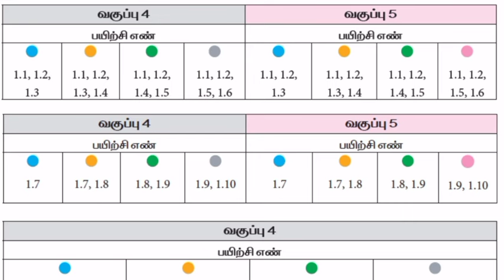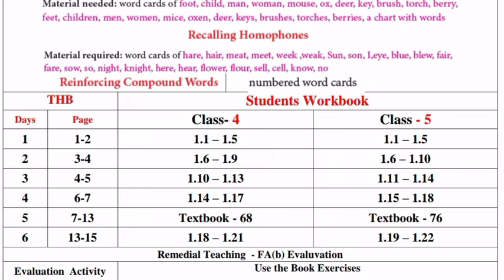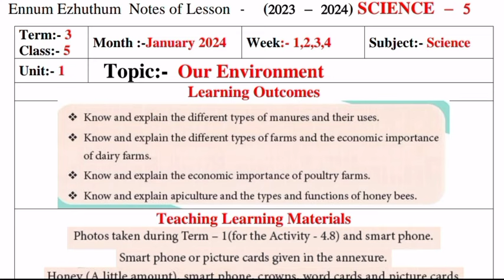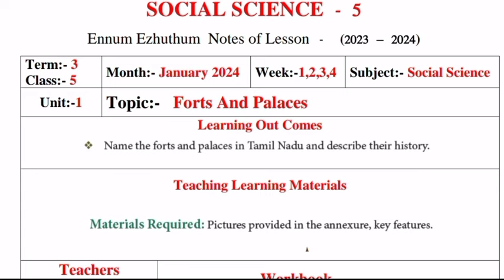Ennum Ezhuthum lesson plan January 1st week standard 4,5 English medium term 3